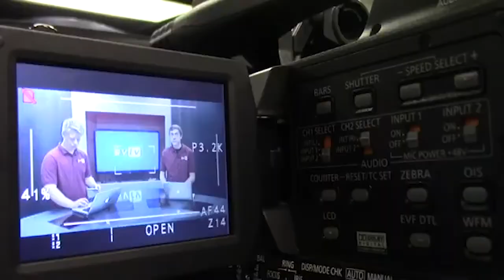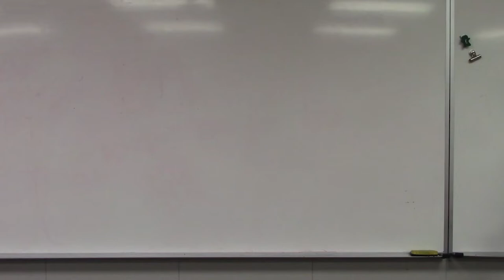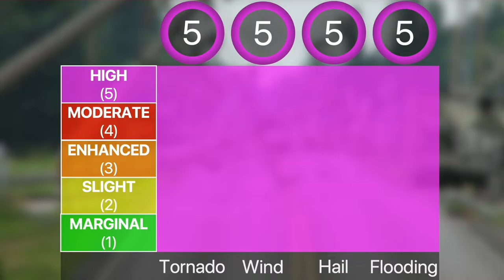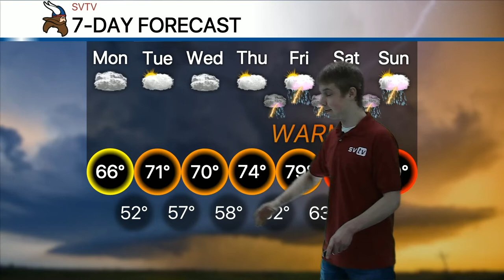5-18-20 SVTV Daily News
Stories: Absolutely Nothing
Anchor: Ali
Weather: Josh
Director: Mason